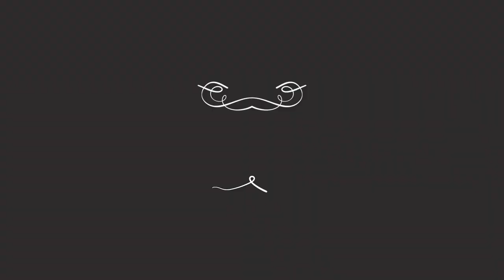Pedi Elegante Violin shoulder rest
Welcome to our new Shoulder Rest video series. This series will give you a good idea of the different shapes and sizes of shoulder rest available and also how to fit them to you Violin or Viola.